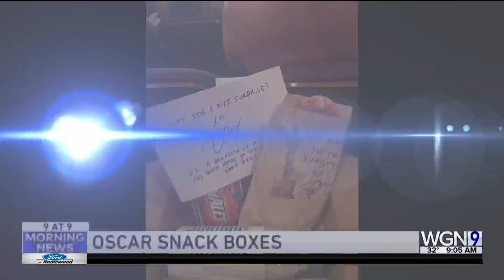9@9: What was Ben Franklin's 'air bath'?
9@9: What was Ben Franklin's 'air bath'?